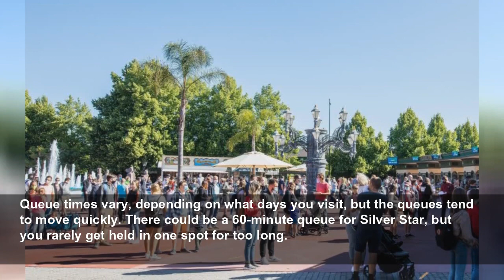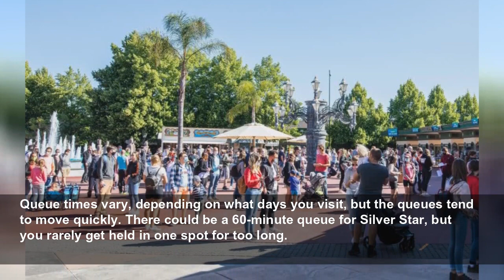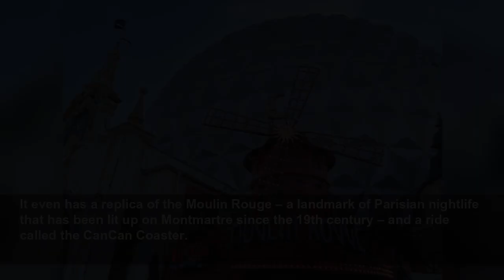游玩欧洲最大的主题公园之一，轻松之旅中意外邂逅“白马王子”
《Insider》旅游博主游玩了位于德国西南部的欧洲最大的主题公园之一——欧洲公园，尝试了疯狂的过山车等项目后，遇到了意想不到的事情。...
Business Insider
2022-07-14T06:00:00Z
I went to one of Europe's biggest theme parks and met my Prince Charming on a surprisingly relaxing , I went to Europa-Park, one of Europe's biggest theme parks that can welcome 60,000 visitors a day. I tried several of the big rollercoasters but met my Prince Charming on a more relaxing ride. I...
I went to Europa-Park, one of Europe's biggest theme parks in Rust, southwest Germany, tried some crazy rides - and met my Prince Charming.
Adult tickets cost $57 (€55) and parking is $8. An aquatic park called "Rulantica" is also attached to Europa.
As I arrived at the entrance of the park, which can accommodate 60,000 guests a day, I became a kid again – excitement took over.
I was so excited to hop on all the rollercoasters, including this wooden ride called Wodan. It's noisy, but it is the one I laughed the most on.
Sun was out – it reached nearly 100 degrees that day, and it couldn't be more pleasant. The park wasn't too crowded and the longest we waited to get on a ride was 45 minutes.
Queue times vary, depending on what days you visit, but the queues tend to move quickly. There could be a 60-minute queue for Silver Star, but you rarely get held in one spot for too long.
What surprised me was the church in the middle of the park. Its website says: "We consider the stave church as an oasis of quiet in the midst of fun-filled liveliness, between wildwater rafting and rollercoasters." It can be used for "a wedding anniversary, a themed service or a surprising...
The park is massive – about 234 acres, or 95 hectares. It has six hotels, a campground and a movie theater.
The Silver Star is probably one of my favorite rollercoasters. Fast and smooth, it feels as though you're flying. Compared with the Wodan, this one is gentle and it doesn't feel shaky.
The park has many rides involving water. I wouldn't have minded a swim that day, but I went fjord rafting instead.
The Atlantica SuperSplash is also a great way to cool down. It starts by going up, before descending backwards and then hitting the big splash.
The park has everything you could want, from children's rides to extreme rollercoasters for the most daring. There are even two ways of getting from one end of the park to the other: a train and a tram called the EP Express.
The EP Express takes you from Spain to the other side of Europa-Park, stopping at Greece, Germany and the hotels.
The park has more than 100 attractions and shows, 13 rollercoasters, and 18 themed areas including France – where I am from.
The "Quartier Français" (French area) has bridges resembling those in Paris, as wel as restaurants with terraces. The smell of crepes filled the air, and music was playing softly in the background.
It even has a replica of the Moulin Rouge – a landmark of Parisian nightlife that has been lit up on Montmartre since the 19th century – and a ride called the CanCan Coaster.
After a long day of being thrown into the air, having an adrenaline overdose, it was time for a calmer ride.
I was surprised how this calm ride made me feel. I wasn't ready for what came next.
My Prince Charming, who was holding a golden rose, had been waiting for me this whole time. He looked at me and I knew straight away: let us continue this journey together.
As we glided along, he introduced me to his mother (or so I assumed), Josefina. She was elegant and looked at me kindly.
Josefina's Magical Imperial Journey was truly magical. My day ended on a positive note and despite its madness I still felt rested.